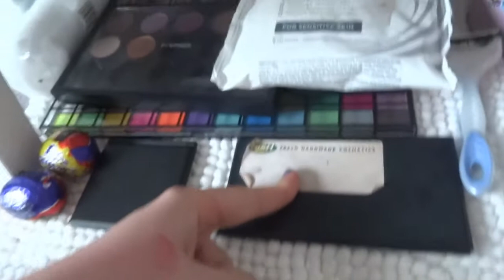Make-up Collection 2015 | ShimmeringBeautiful